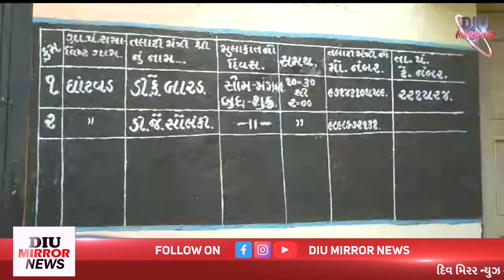ઘાંટવડ ગામ માં ઉપ સરપંચ ની વરણી કરવામાં આવી.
ગુજરાત રાજ્ય ની અંદર, રાજકીય, સામાજિક, ધાર્મિક, સરકારી ભરતી પરીક્ષા, ગ્રાઉન્ડ પ્રેક્ટિસ, તથા સરકારી યોજનાઓ, પ્રવાસ ટૂરિસ્ટો, ની સંપૂર્ણ જાણકારી સાથે ૨૪ કલાક દેશ વિદેશ ના પોઝિટિવ સમાચાર નિહાળો. ગુજરાત રાજ્ય ના ફાસ્ટ જડપી સમાચાર હવે દિવ મિરર ન્યૂઝ ચેનલ પર. સત્ય ની સાથે પોઝિટિવ સમાચાર જનતાની સાથે જનતાના પ્રશ્નો ને વાચા આપવા માટે અડીખમ તૈયાર. 📡24 કલાક સમાચાર નિહાળો... દિવ મીરર ન્યૂઝ પેપર-ચેનલ ને લાઈક કરો સેર કરો સસ્ક્રાઇબ કરો અને આપની આસપાસ બનતી ઘટના તેમજ સમાચાર જાહેરાત આપવા માટે સંપર્ક કરો મો.📞

Owner of " Diu Mirror News "